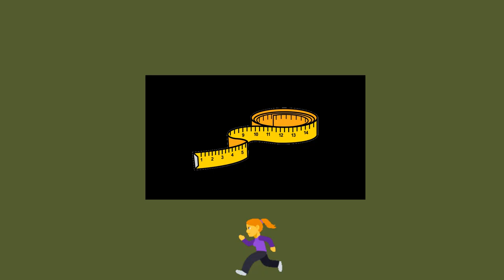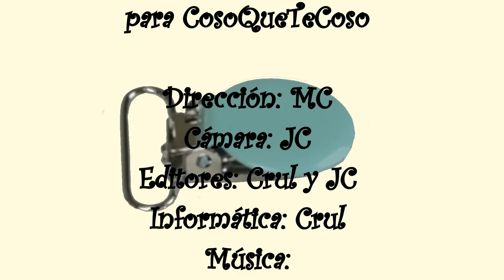Chupetero [Tutorial]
Hoy os enseño cómo hacer una cinta chupetero.